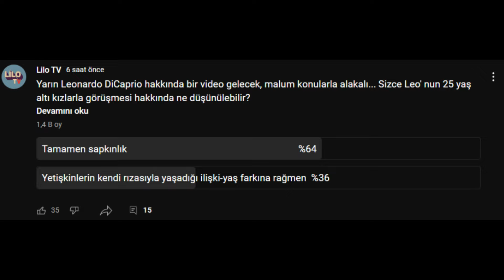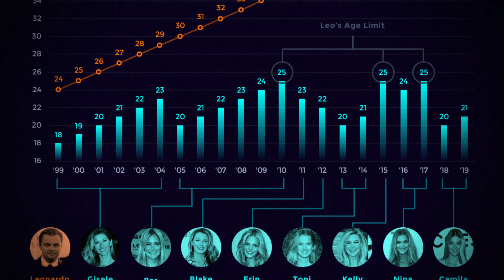Leonardo DiCaprio' nun 25 Yaş Takıntısı | 4 Ekim 2022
Bu videoları Youtube bana zorla sildirdiği için bu kanala taşıyorum.

Leonardo Dicaprio' nun 25 yaş altı genç kadın takıntısı ile alakaı 4 Ekim 2022 tarihli @Liloteve  videosu. Unutmayın, bu video eski bir video. Ama Leo hala genç kızlarla birlikte...